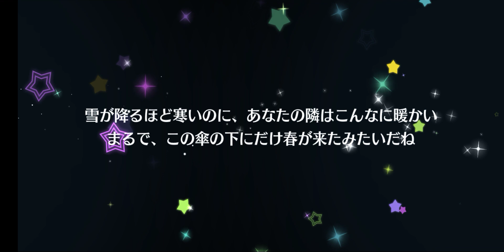Love Live School Idol Festival All Stars|Scouting for fes Ayumu and Shioriko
Shioriko's UR is here